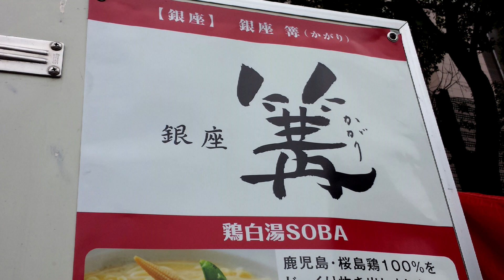濃厚でクリーミー！鶏白湯ラーメン【銀座 篝(かがり)】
銀座　篝(かがり)
東京都中央区銀座4-4-1 銀座Aビル 1F

関連動画
【はいじぃ迷作劇場】コラボ。ドロドロつけ麺で腹パンパン【無鉄砲　無心】

毎日更新！